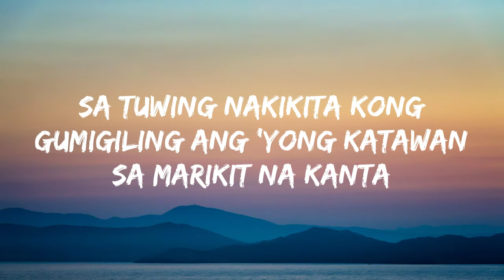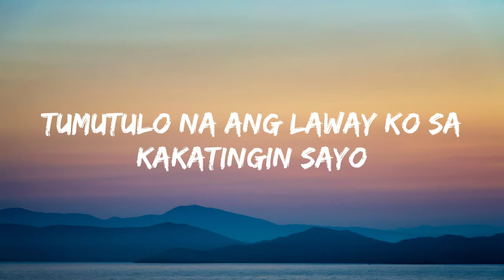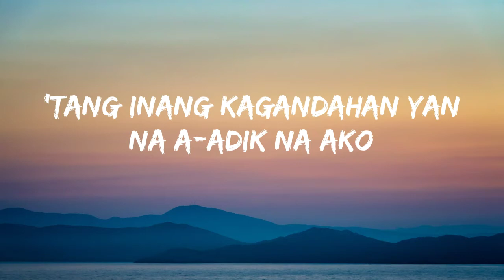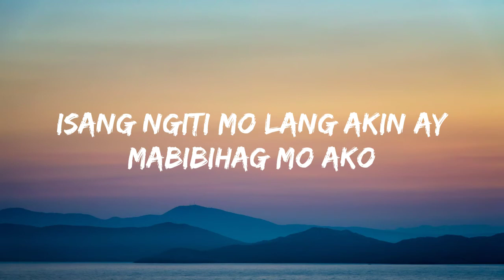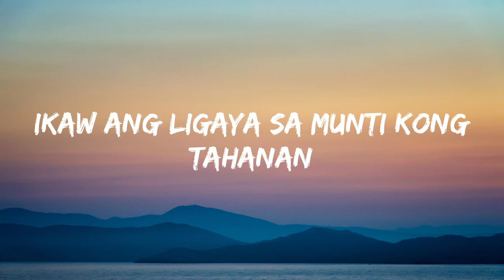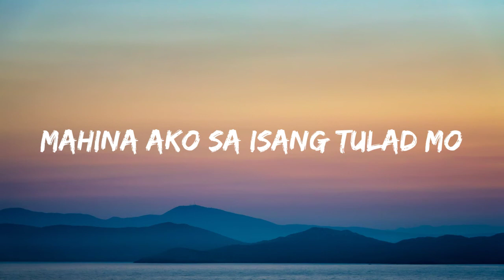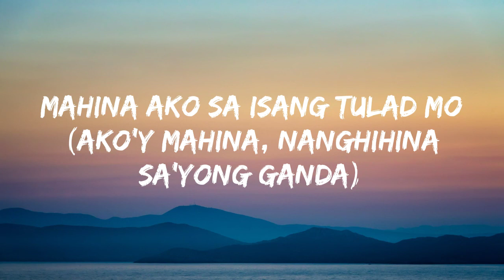FiveStates - Mahina (Lyrics)